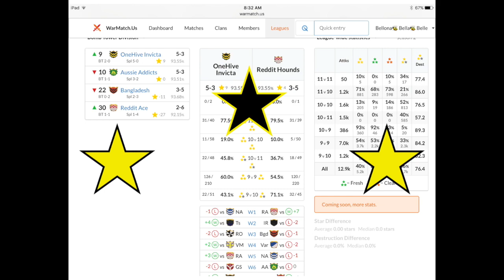CWL Rising - Week 8 - Season 2 - OneHive Invicta VS Bangladesh